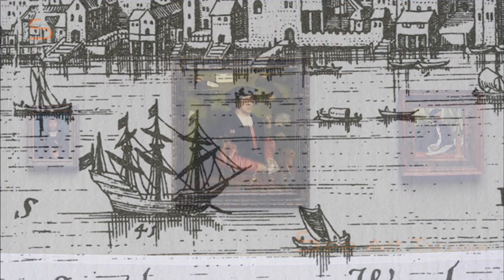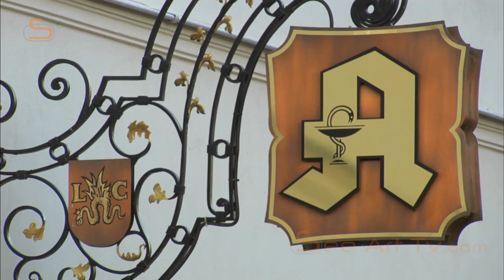Fantastic Business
Can a portrait tell a whole story? It has to if it is to win a bride! Hans Holbein paints Georg Gisze - and tells us all about his life. Lucas Cranach is a wealthy entrepreneur as well as a master painter. His “Fountain of Youth“ tells of his dreams.